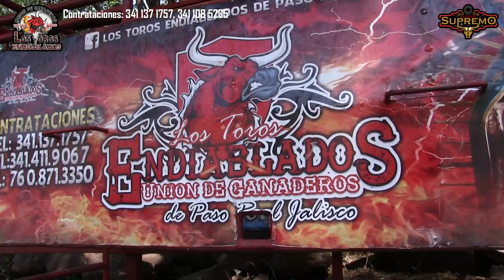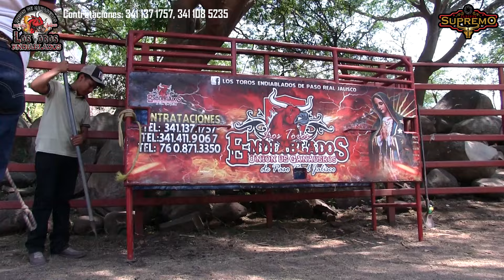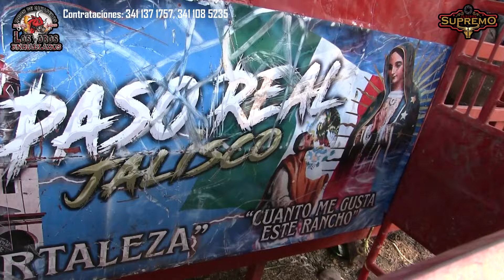Se encontraron al Diablo!!! que clase de animal les iba a tocar, Imperio Jalisciense o Endiablados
Sigue estas ganaderias por Jaripeo Supremo